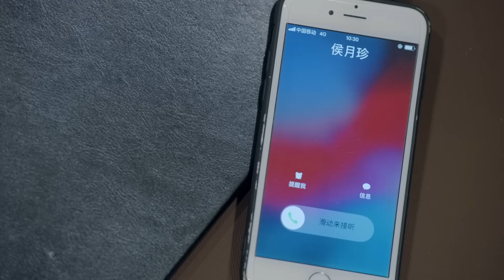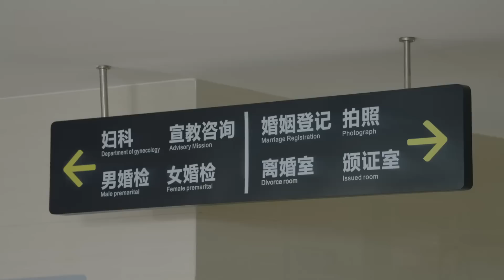灰姑娘向窮男友求婚成功，誰料總裁卻急了，這婚不能結！